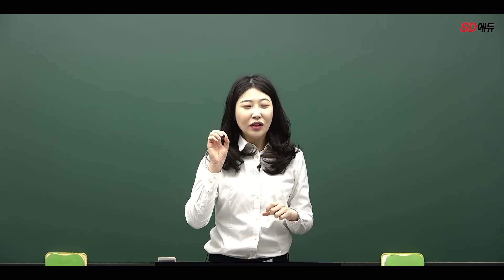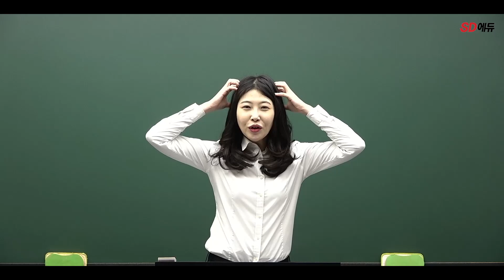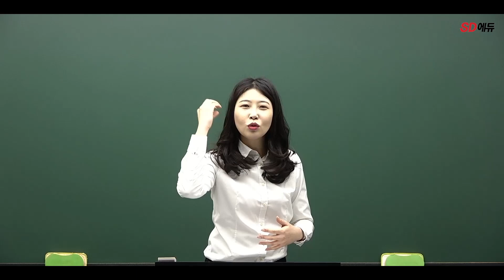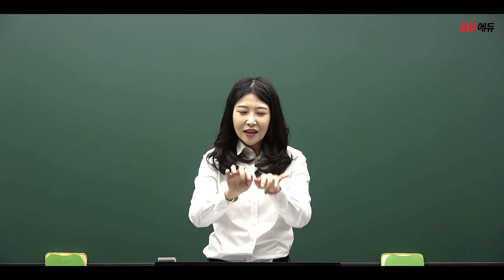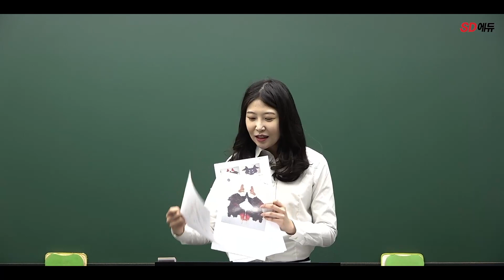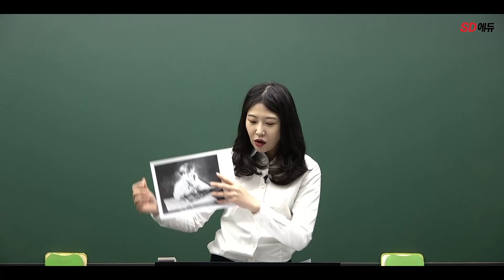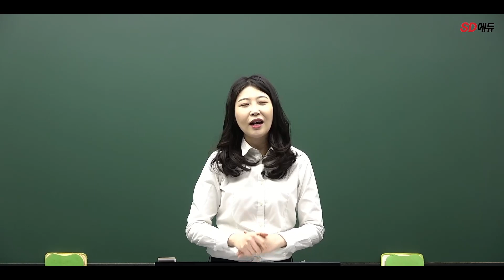시대에듀 청소년상담사 3급 심리측정 및 평가 OT [독고유리T]